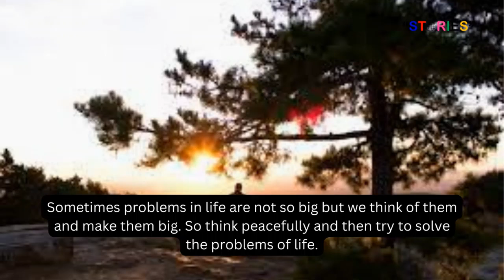How to face problem in life | Story of king | Every problem has a solution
We see in life how people get into a simple problem and think that how big the problem is but after solving it looks so small. Every problem has a solution.